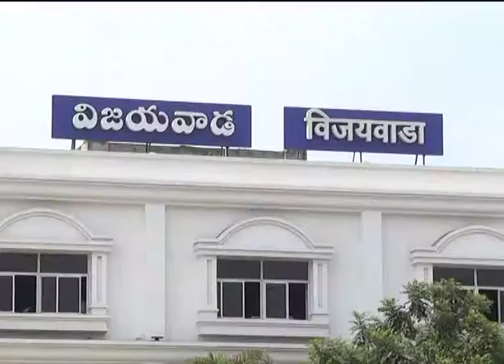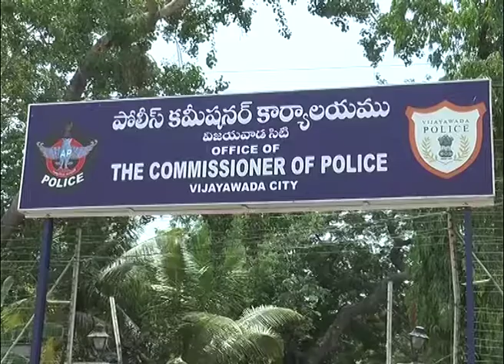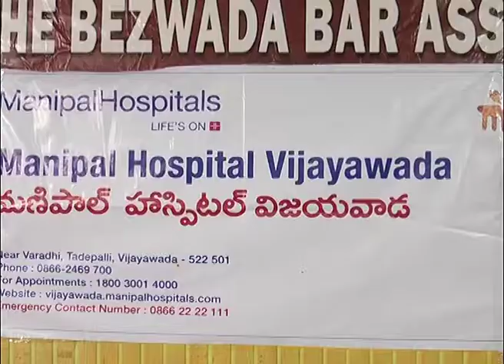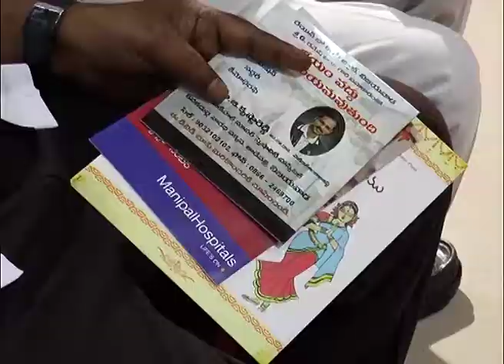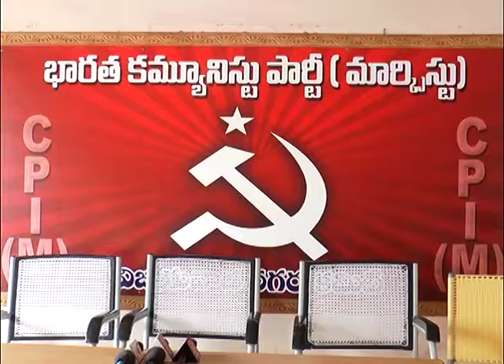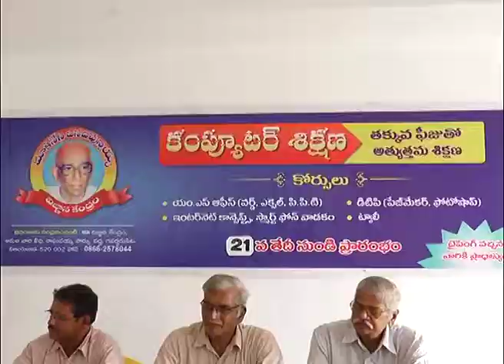Act News Vijayawada 19-04-2017